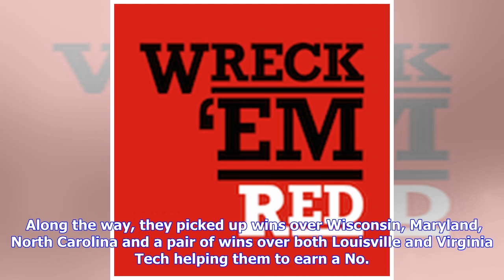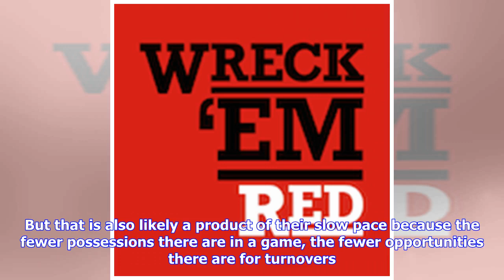VIDEO: Texas Tech basketball: What Red Raider fans need to know about Virginia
(Photo by Grant Halverson/Getty Images)It all comes down to this.  The Texas Tech basketball team is just 40 minutes from completing one of the most unexpected national title runs in college sports history.  But standing in the Red Raiders’ way is a 36-3 Virginia Caviler team. The regular season ACC champs have put together a fantastic season after suffering the humility of being the first ever No. 1 seed to lose to a No. 16 seed a year ago.  Now, they believe they are a team of destiny ready to...